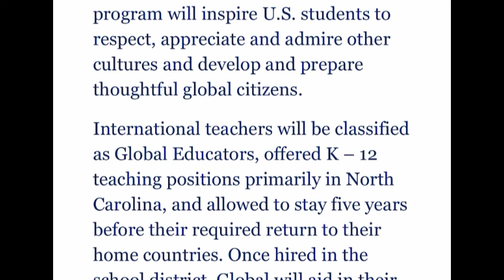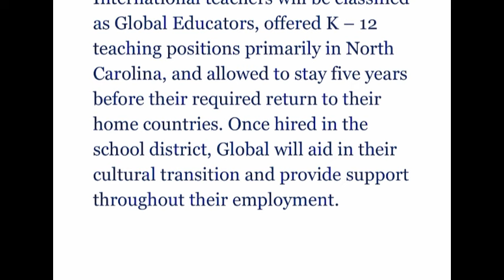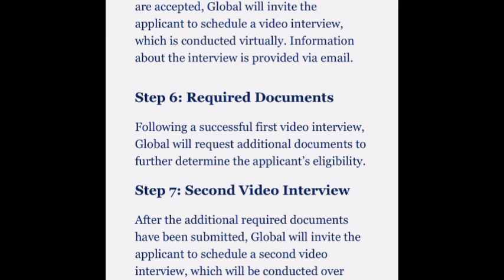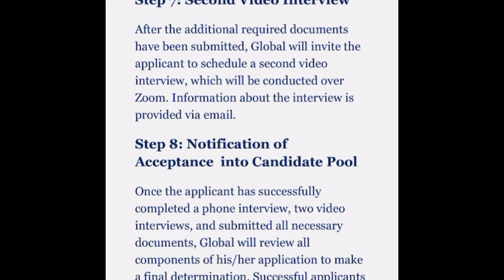Agency recruiting teachers to the US Global teaching partners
Hello fam, I have brought another good news there are agencies recruiting teachers to the USA , in this video we would be talking about the global teaching partners and their requirements.

341071